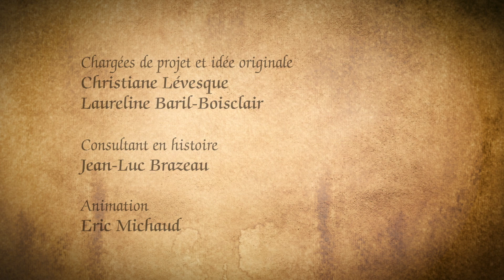Seigneurie de Rigaud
CAPSULE WEBTÉLÉ | Les Seigneuriales de Vaudreuil-Dorion

Pour leur 25e anniversaire, les Seigneuriales de Vaudreuil-Dorion célèbrent l’histoire unique bien qu’entremêlée des 5 seigneuries qui composent le territoire actuel de Vaudreuil-Soulanges : île Perrot, Rigaud, Vaudreuil, Soulanges et Nouvelle Longueuil.